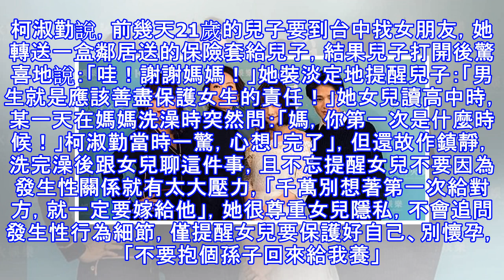王彩樺、柯淑勤招了「第一次」 保庇天后羞認初戀教她「所有事」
王彩樺、柯淑勤、曹婕妤（Nina）、黃禮豐主演《第一次》，暢談「第一次」。（KKTV）KKTV原創電速劇《第一次》11日舉辦首映會，該劇描述男女主角新人曹婕妤（Nina）、黃禮豐「初嘗禁果」的初戀。不過薑是老是辣，王彩樺在記者會上大膽自曝「第一次」發生在18歲，對象是大她9歲的夜總會老闆，「所有事都是他教我的」，交往4年、22歲時，對方本來想娶她，她卻因養家壓力考慮3天後拒絕，沒想到對方馬上娶了另一個女人，讓第一次嘗到失戀滋味的她哭死了、一粒飯都吃不下。飾演女主角Nina媽媽的金鐘視后柯淑勤也難逃被追問「第一次」，她透露是發生在高中時，對象是學校風雲、很會跳舞的男同學，無奈對方實在風頭太健、太...